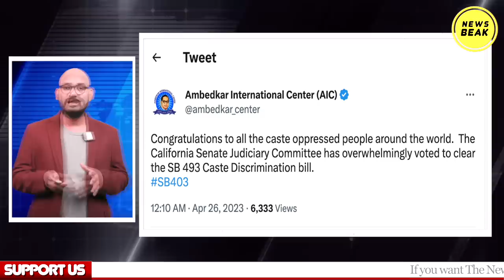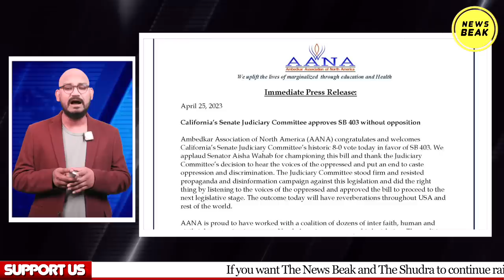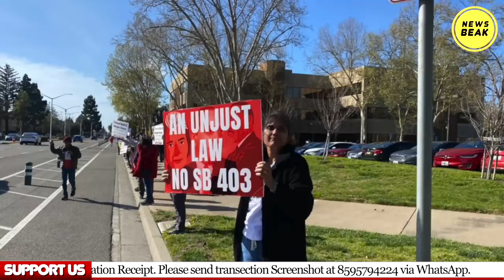America में रचा गया इतिहास, पास हुआ जाति विरोधी बिल, देखते रह गए जातिवादी, 8-0 से Anti Cast Bill पास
UPI - newsbeak@yesbank